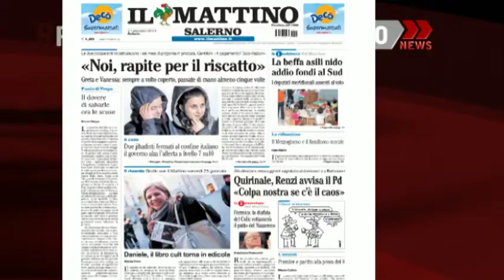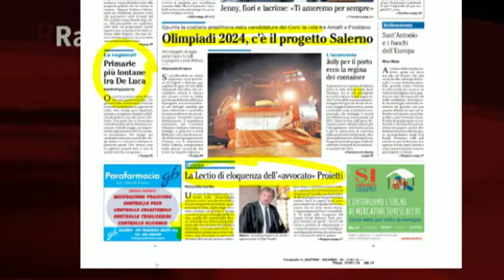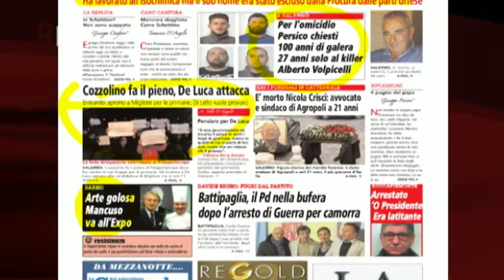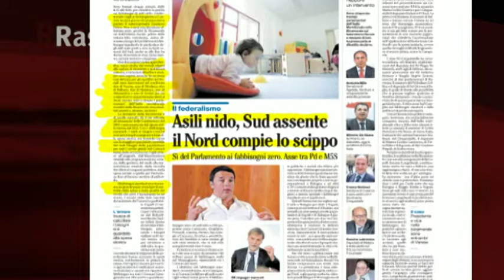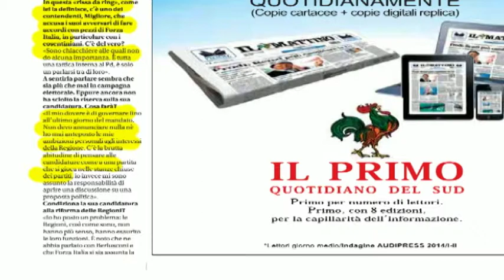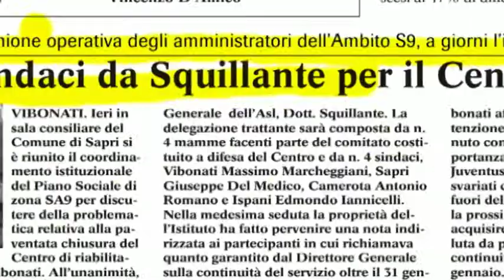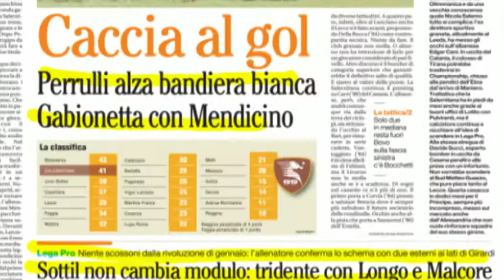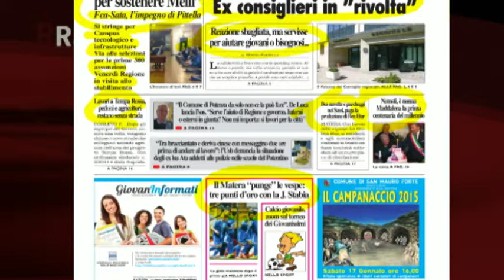RASSEGNA STAMPA 17/01/2015